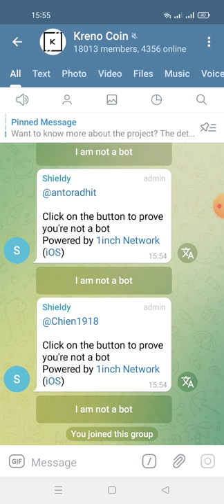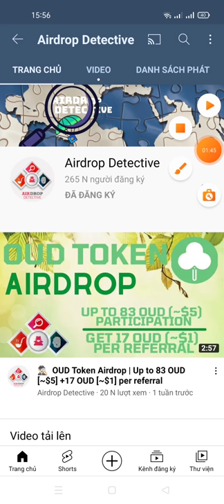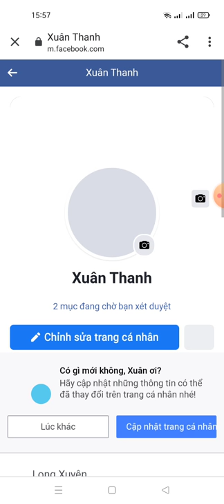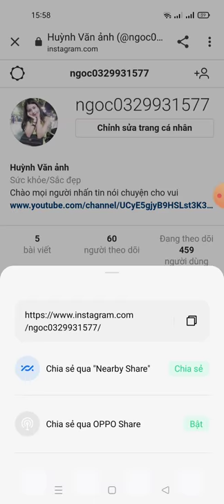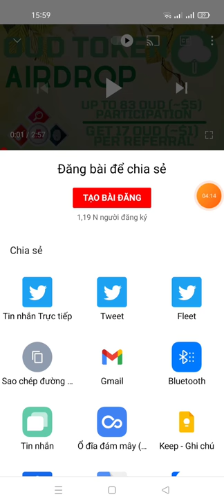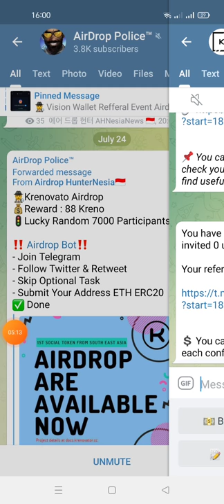hướng dẫn nhận 88 KRENO (mạng eth)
You have earned 88 KRENO. You have invited 0 user(s).

💲 You can get 12 KRENO (~$1) for each confirmed referral.